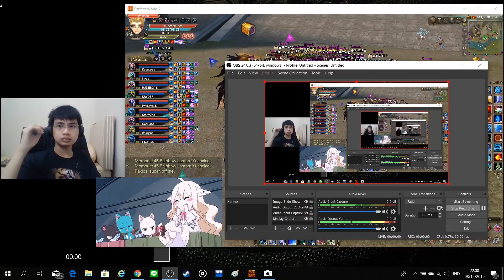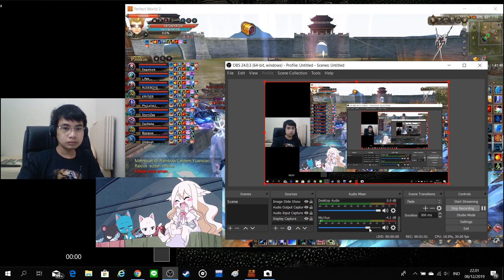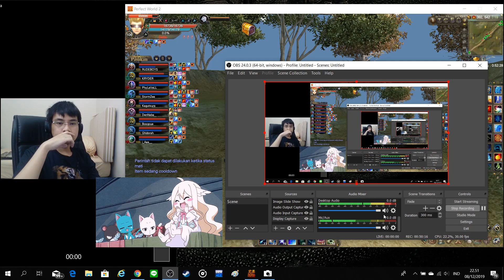TW PENA ATK NIRVANA Server Moonlight - Perfect World Indonesia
Teritorial war ATK - PENA vs Nirvana
Server : Moonlight
Status : lag mulu tiap TW benerin napa GM :v

Terima kasih buat yang sudah mampir :)

spesifikasi laptop/pc :
ASUS ROG GL553VD Win10 64bit, Processor Intel(R) Core(TM) i7-7700HQ CPU @2.80GHz (8 CPUs), ~2.8GHz RAM 16GB, Display Intel(R) HD Graphics 630, Device NVIDIA GeForce GTX 1050

Play it, Share it.

Perfect World Indonesia Moonlight MaviSeldo